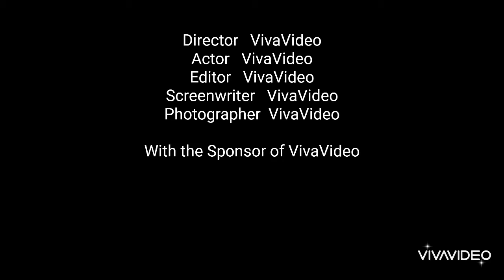Experimen air yang menggecohkan